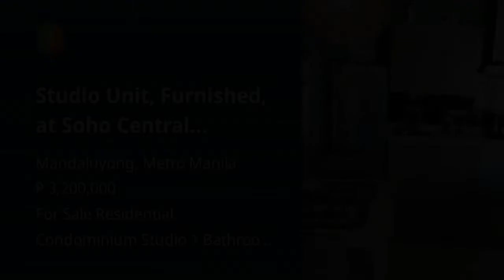Studio Unit, Furnished, at Soho Central Mandaluyong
Condominium/Apartment Type: Residential Condominium
Number of Bathrooms: 1
Unit Size in sqm: 30.1 sqm.
Unit/Floor Number: 30